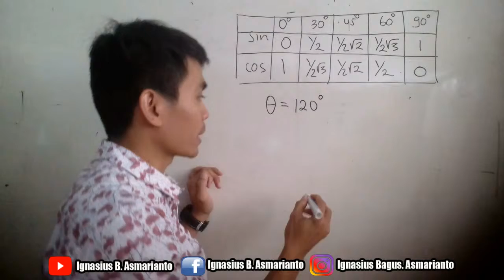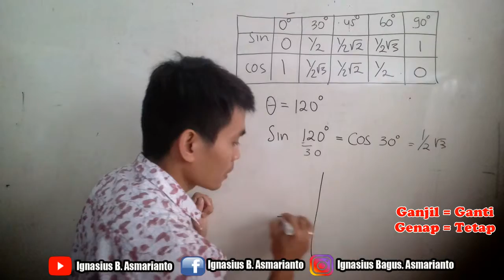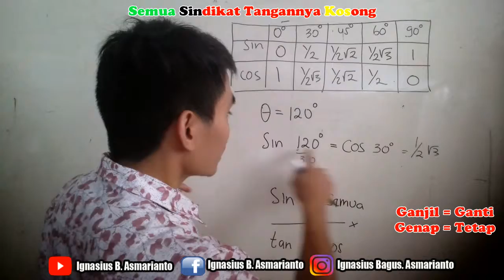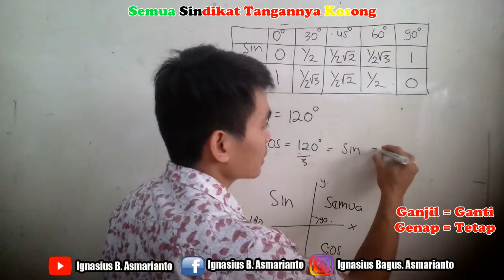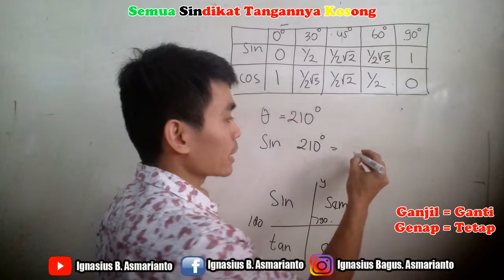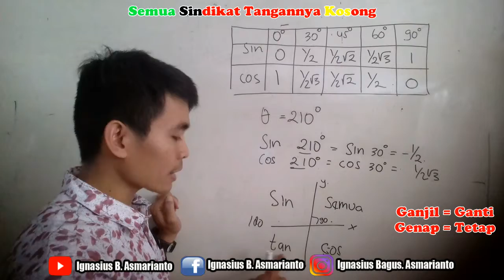MENENTUKAN NILAI SUDUT KOSINUS TANPA DENGAN KALKULATOR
video ini Menentukan nilai sudut cosinus tanpa kalkulator, Bahkan sudut sampai dengan 360 derajat